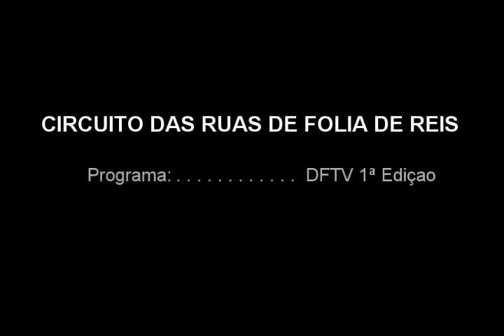folia de reis na Candangolândia - DFTV 1ª Edição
A Candangolândia comemora a folia de reis com shows na Praça dos Estados na Entrada Sul da cidade.